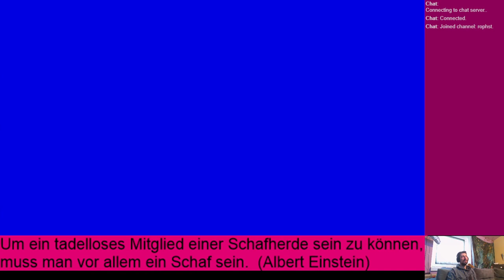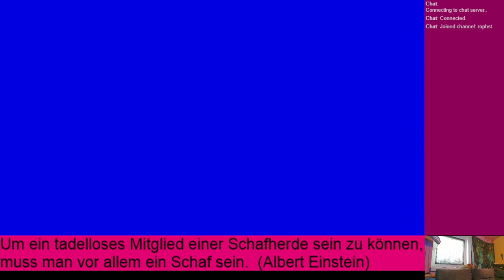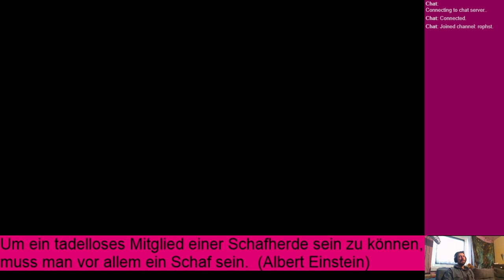Sheep - PS1 (Folge 1)